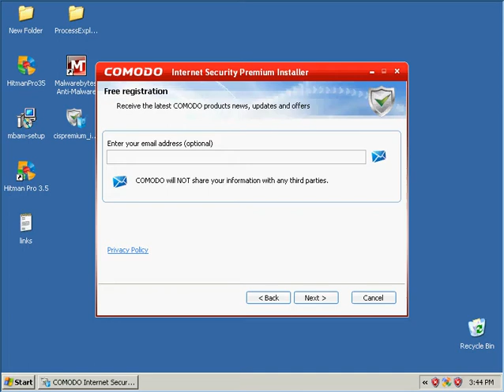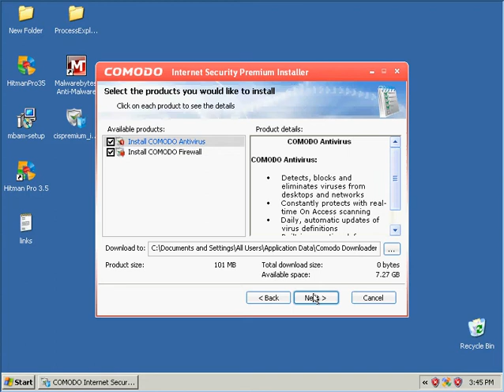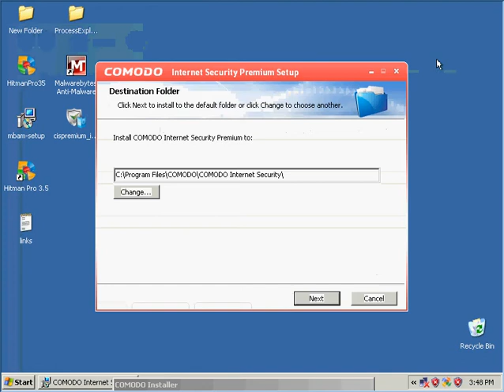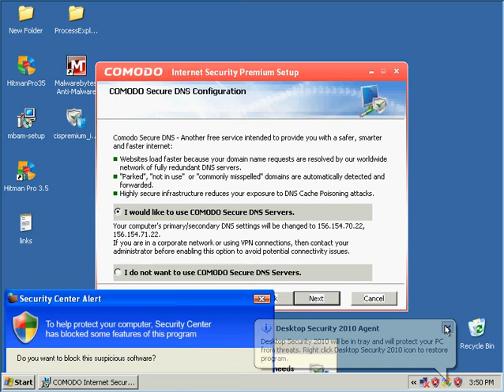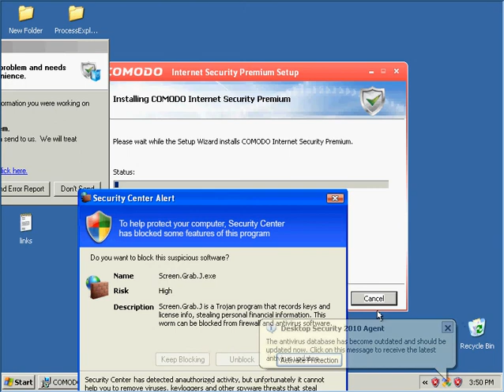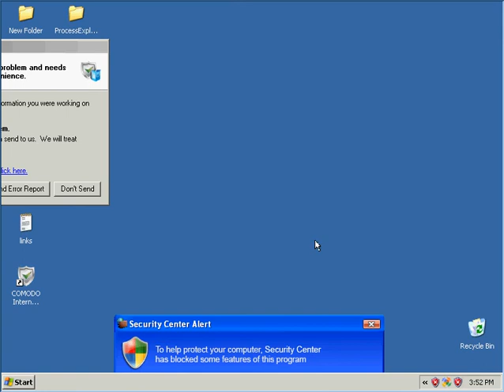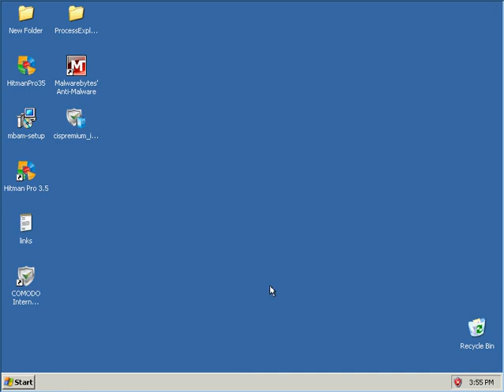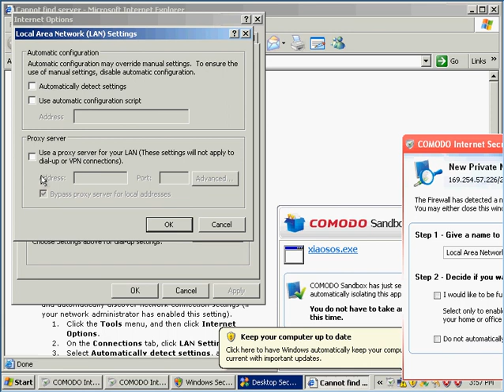Comodo Internet Security pro part 1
Is Comodo Internet Security pro a great tool to remove virus and or spyware. You can find out when i test it out in my VMware. Here the link if you would like to try out Comodo Internet Security pro .